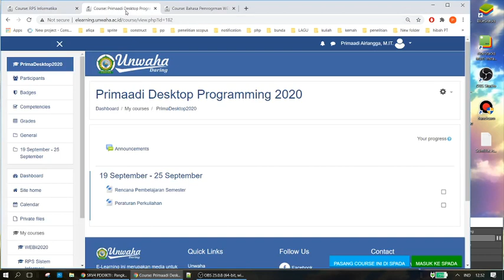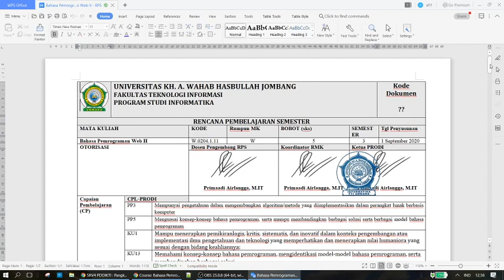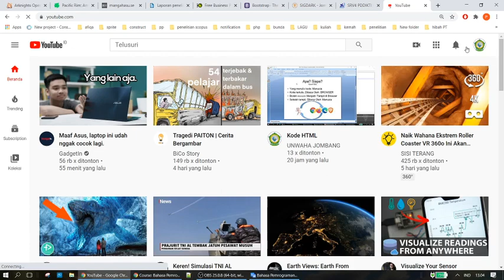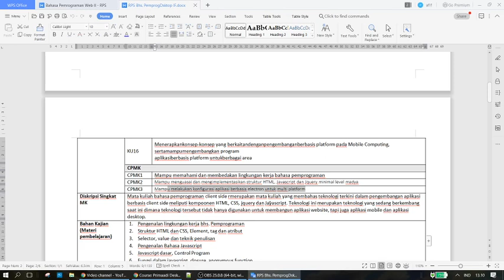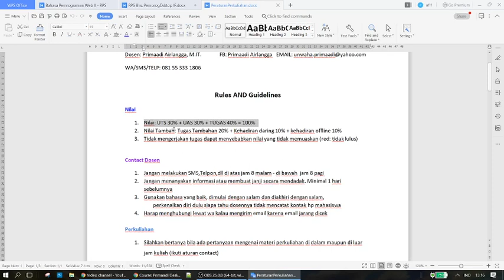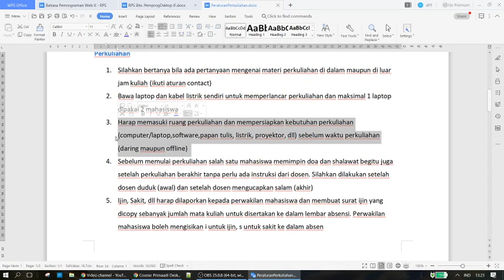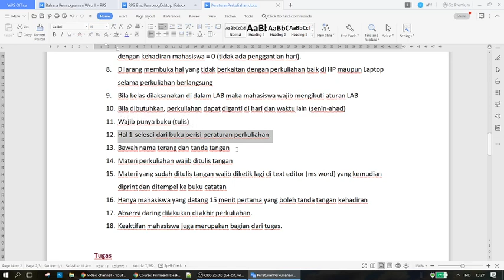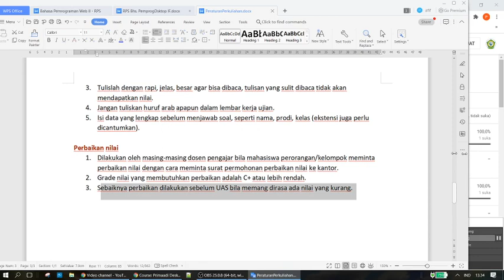kontrak kuliah mk BP WEB 2 dan BP Desktop